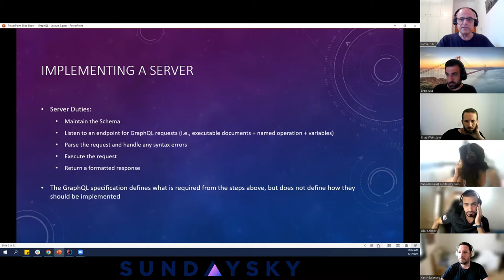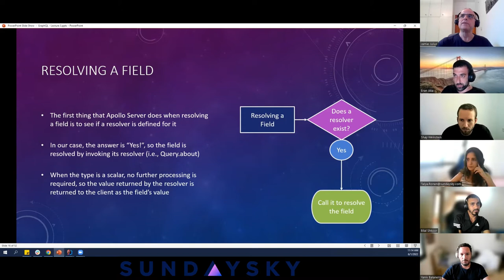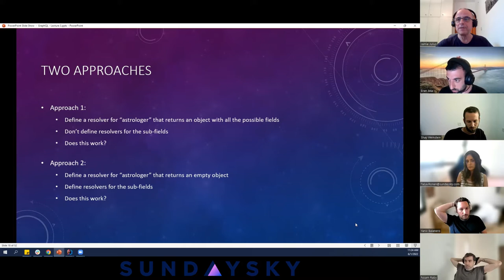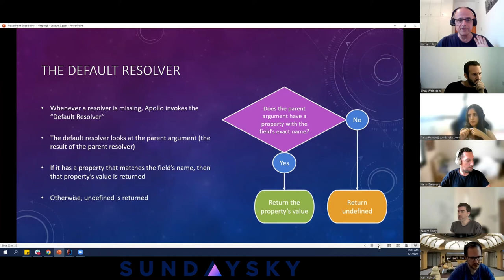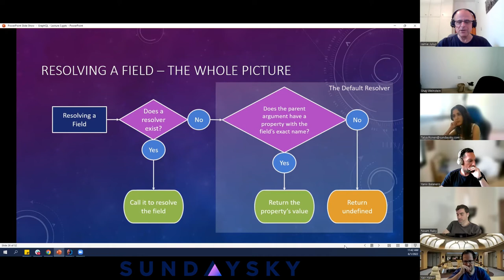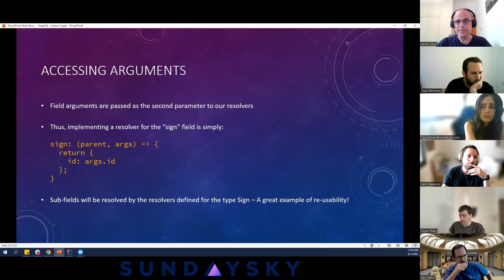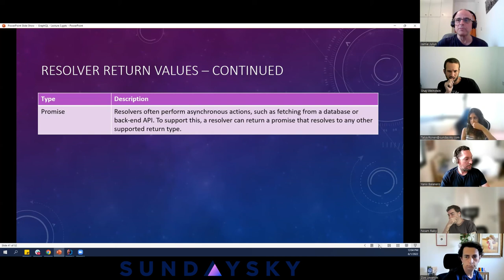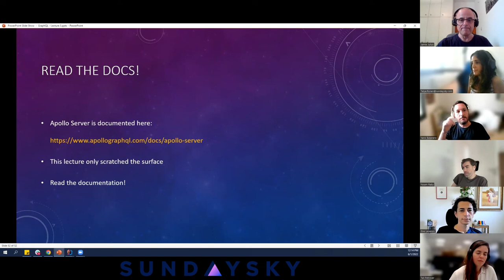GraphQL Lecture 3 – Apollo GraphQL Server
This lecture discusses the server side of a GraphQL system. Specifically, it demonstrates how Apollo GraphQL Server can be used to implement the responsibilities of a GraphQL server with a deep dive into writing “resolvers”.

Lecture by: Jamie Julius